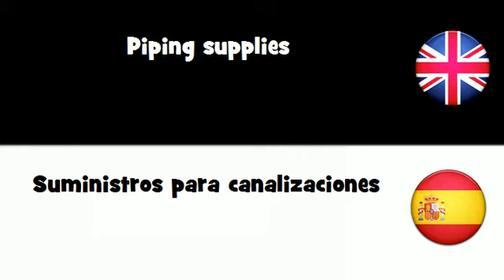APRENDER INGLÉS = Suministros para canalizaciones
frenchwithvincent APRENDER INGLÉS = Suministros para canalizaciones